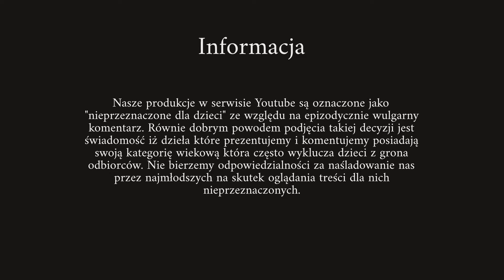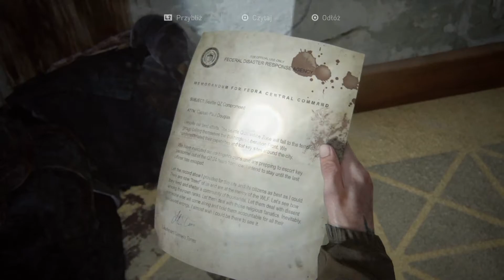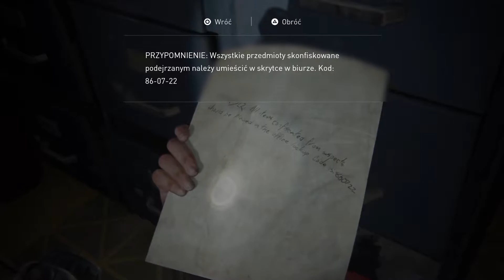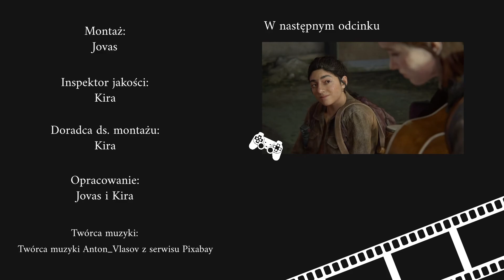"Nie mów mi jak mam grać!!!!" | The Last of Us Part II #10 [PS4]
MUSISZ TO PRZECZYTAĆ!

Stało się! Okrągły dziesiąty odcinek z naszej serii z gry The Last of Us Part II.
A w nim! Eksploracja sądu! odnalezienie centrum dowodzenia wymarłej Fedry! Odnalezienie paliwa! Walka z zarażonymi! Bunt Kiry! Wybuchy, zwiedzanie, postapokalipsa, koks i tajski boks hahaha.
Trochę z humorkiem ale wierzymy że to najlepsza propozycja na miłe spędzenie najbliższych trzydziestu minut! Też tak uważasz? no to świetnie! Aby nie pominąć następnej okazji zostaw suba z dzwonkiem, like, komentarz i serduszko na instagramie!